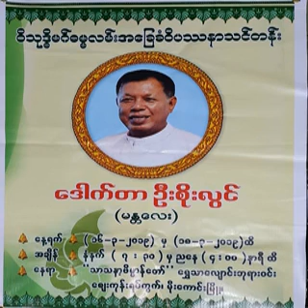၂၂၅။ သကၠာယဒိ႒ိသိပံုပယ္ပံု (၂၉.၀၇.၂၀၁၅) – (၂)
၂၂၅။ သကၠာယဒိ႒ိသိပံုပယ္ပံု (၂၉.၀၇.၂၀၁၅) – (၂) (သကၠာယဒိ႒ိ သိပံု ပယ္ပံု တရားသင္တန္း ပို႔ခ်ခ်က္မ်ား \n (၂၅.၀၇.၂၀၁၅) ေန႔မွ (၂၉.၀၇.၂၀၁၅) ေန႔ထိ)